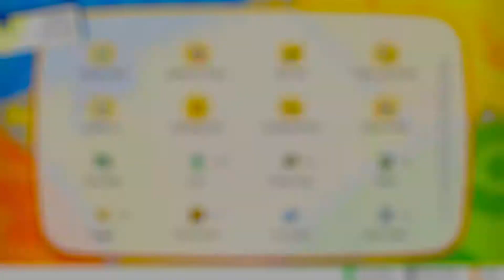Pokemon: Let's Go Eevee | Playthrough | Part 30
Hey peeps!
Welcome to watch some more Pokemon: Let's Go Eevee.
Today our journey through Kanto continues.

For notifications of future videos & some other random stuff, follow me also on!